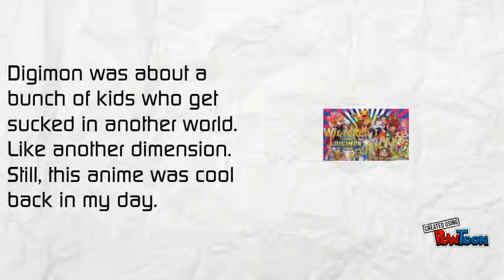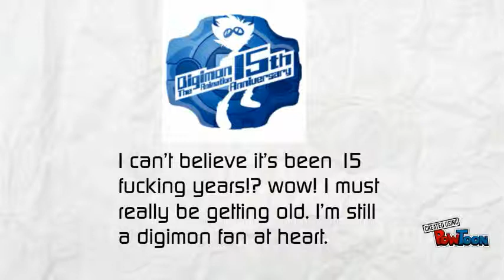Digimon: 15 Years!? vlog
Happy 15 years of digimon adventure you guys